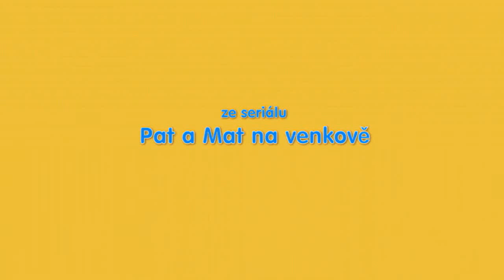Pat a Mat Na Venkowě Music 82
Music from:
Vodovod 2011